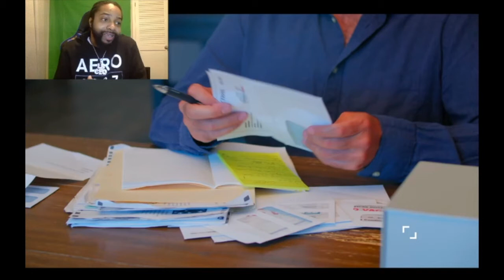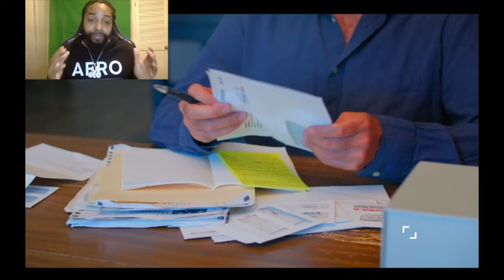SPOILED GIRL GOES TO FAR WITH PARENTS REACTION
A Spoiled Girl Demands Cash From Poor Dad Reaction

Follow all of my social medias. Links are below!!!